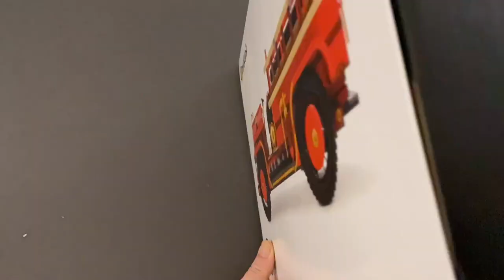Bricklink AFOL Antique Fire Engine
Bricklink (owned by The Lego Group) released limited edition AFOL (Adult Fan of LEGO) design sets - this is one of the thirteen, the Antique Fire Engine.

Using purely lego parts, this build was really enjoyable and the final product perfect for display.  Plus the packaging was top-notch with a outer cover than opens up to form a perfect backdrop.

This is a short build video.